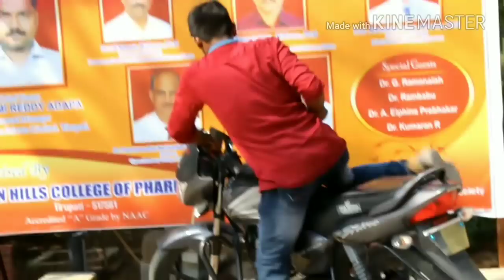Role model short film by Kiran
Nannaku prematho